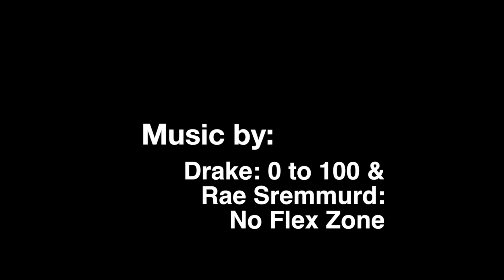Former UW Husky Justin Dentmon put in WORK at the Seattle Pro-am